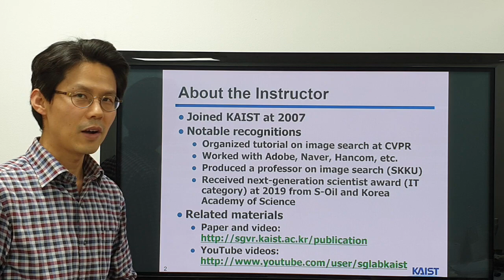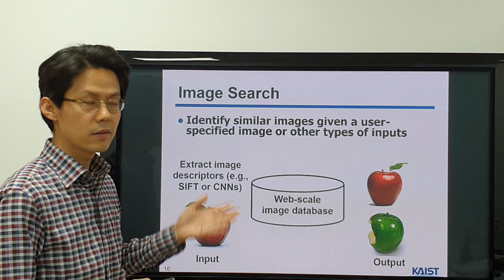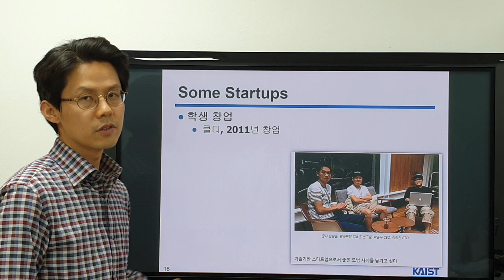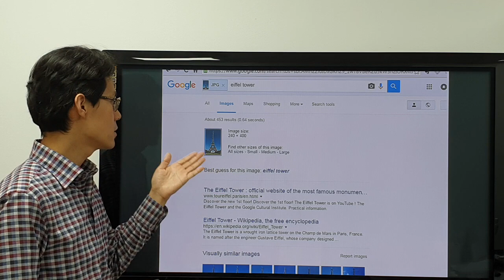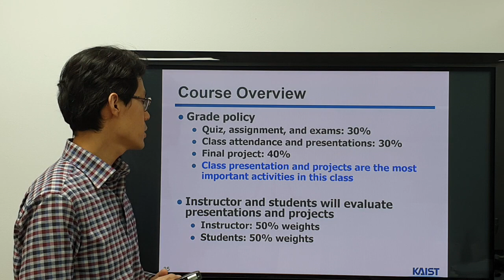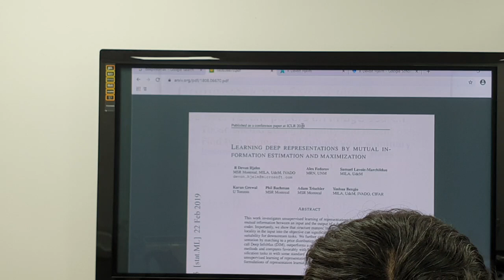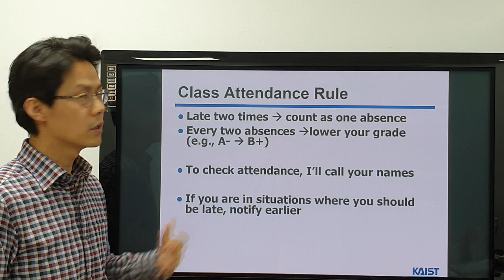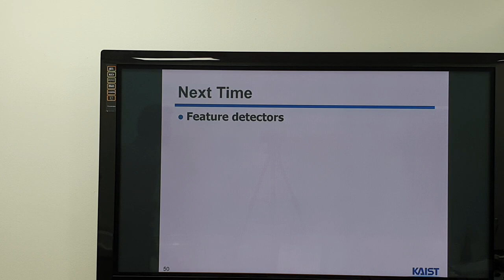CS688, Introduction to the Course, Image Search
This lecture covers grading policy and student activity.

Video is updated at 2021/02/28, and was created at Mar, 2020